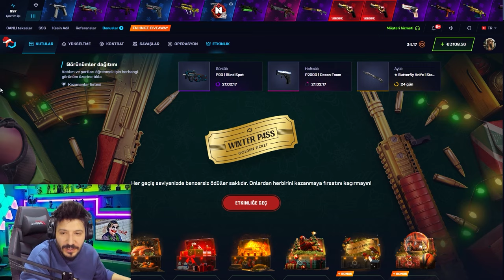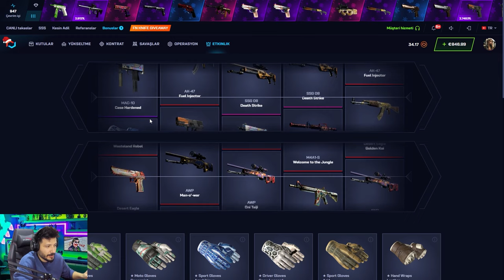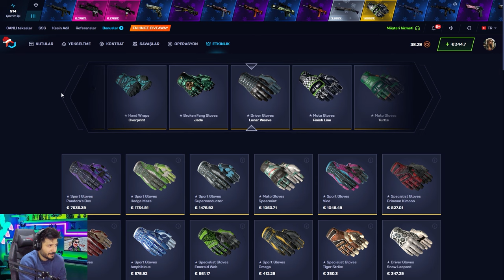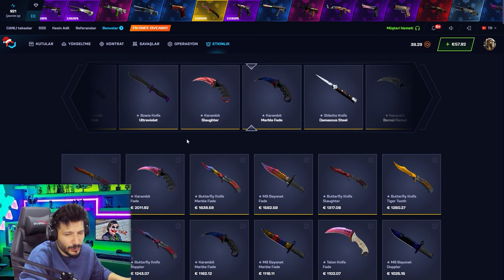TEK KASA 4 BICAK EFSANE KATLAMA Csgonet Mycsgo промокод Promo Code 2024